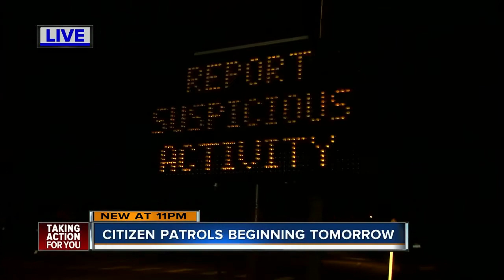Citizen patrols starting in Northdale following attack on walking trail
Since Feb. 24, people who live in Northdale have been on edge.  A woman was attacked in broad daylight while walking along the Northdale Lake Park Trail.